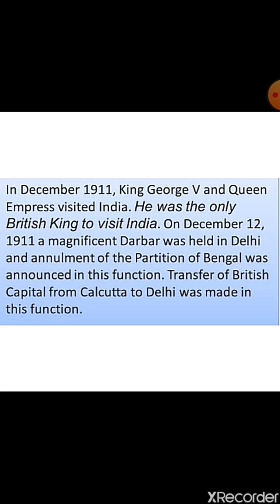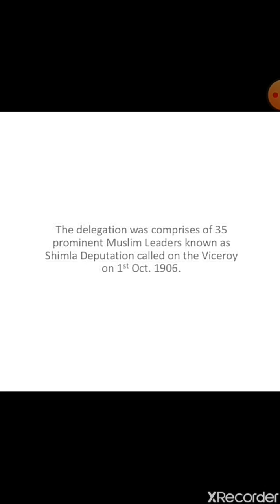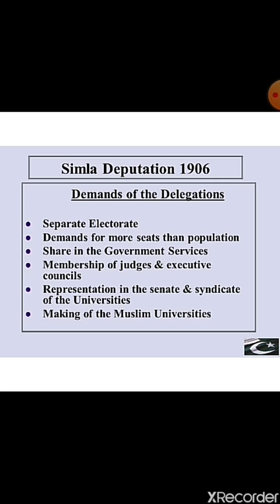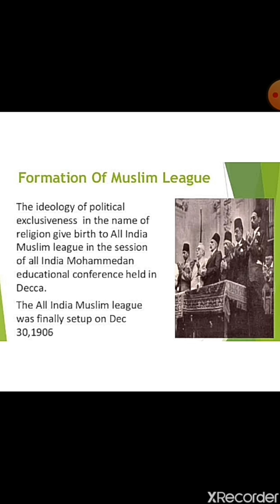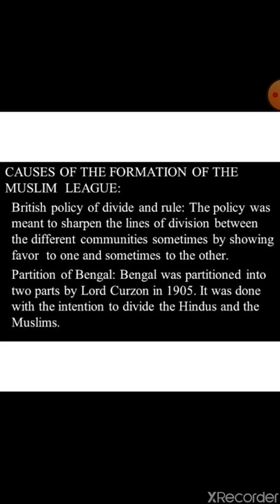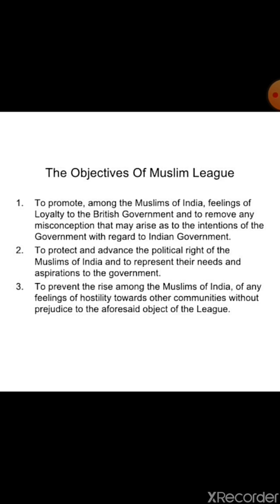Grade 8ISocial StudiesIChapter No 3ITopic;Annulment of Partition of Bengal